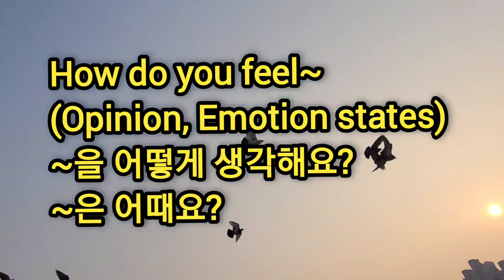Let's Parroting 182: How do you feel~ (Opinion, Emotion states)~을 어떻게 생각해요?~은 어때요? 1분 연습 따라하기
렛츠 패로팅
Let's Parroting 182:
One Minute Survival English Expression :
How do you feel~
(Opinion, Emotion states)
~을 어떻게 생각해요?
~은 어때요?
따라해보세🍀

여러분 흔히 실수 또는 흔히 헷갈리는 영어표현들 좀 모여드려봤읍니다.
조금 더움 됬으면 합니다.
재미있게 연습하시길 바랍니다^^

이 Channel 맘에들시면
"좋아요" & "구독" 해주세요^.*
저에게 큰 힘이됩니다♡
귀한시간들 내주셨어 감사합니다.